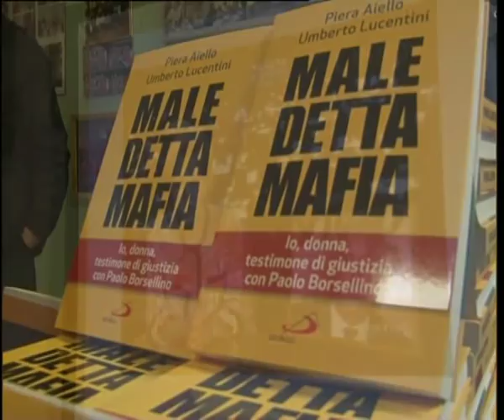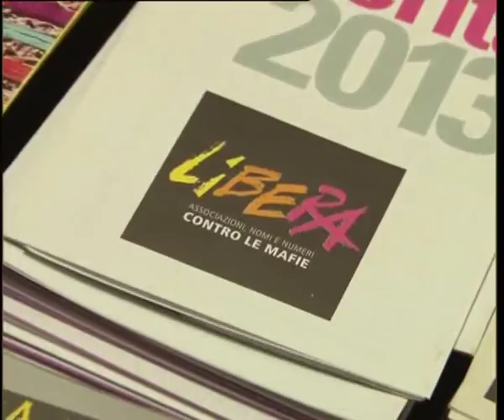LA STORIA DI PIERA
Testimone di giustizia, una donna che si è ribellata alla mafia: Piera Aiello